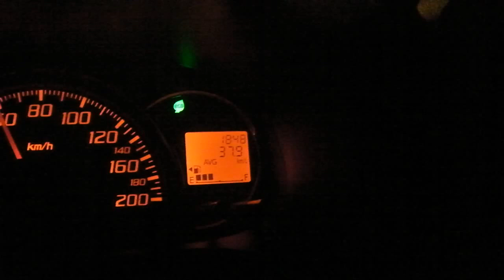Daihatsu Ayla bisa mencapai 38,3km/liter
Daihatsu Ayla Manual, 1000cc 3 silinder, ban 155/80R13 Eco, bensin premium, AC menyala, dua dewasa dua anak kecil.

Jalan di gigi 5, kecepatan 60km/h. Setelah AVG direset saat jalan di 60km/h, pertama keluar angka 37,3km/L, lalu berubah ke 37,9km/L, lalu ke 38,3km/L.

modif pro capacitor + cemenite.

Bila ada yang ingin bandingkan, silahkan direkam. Kalau pakai foto maaf tidak percaya.